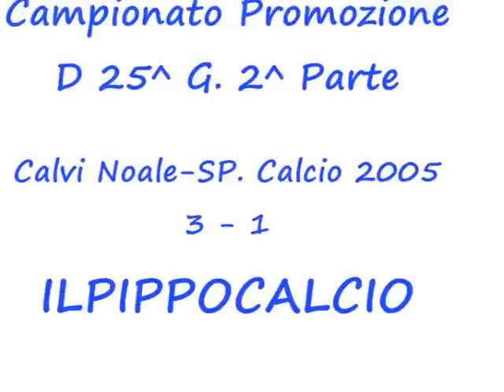Calvi Noale-SP Calcio 2005 3-1 Camp. Promozione D 25^ G 2^ Parte